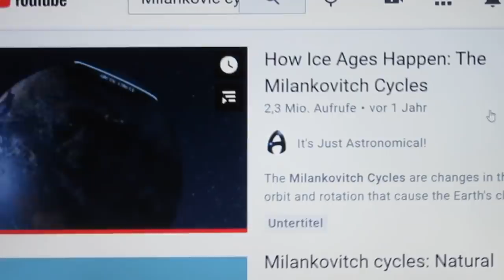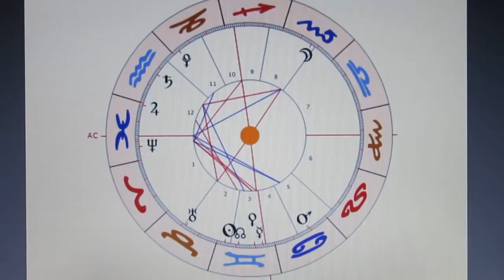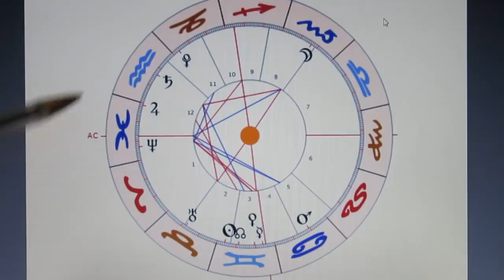3/7 MOND Quadrat SATURN - 25.05.2021 - STAZIFANTOS FAKELAKOS DESPERADOS - noch 26 Tage...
JUPITER als H10 in 12 steht für jene STAZIJUNTA, der absolut NUR die Wahrheit am Herzen liegt - nur unverständlich, warum sie diese dann NIEMALS ausgesprochen hat... Aber bei der Aktion "SCHADENSMAXIMIERUNG" müssen gewisse TÄUSCHUNGSMANÖVER eben nach alter SATANISTENKINDEREXPERTENMANIER durchgeführt werden. ("Euer Vater ist der HERR DER LÜGE...")
So bildet JUPITER ein Quadrat zur SONNE H6 im 2. Haus, und das wirft kein allzu glückliches Licht auf diverse PROVISIONSZAHLUNGEN von der "KRANKHEITSINDUSTRIE" in Richtung STAZIPATHEN! (Früher nannte man es auch "BLUTGELD" oder noch heftiger "LEICHENFLEDDEREI"...)